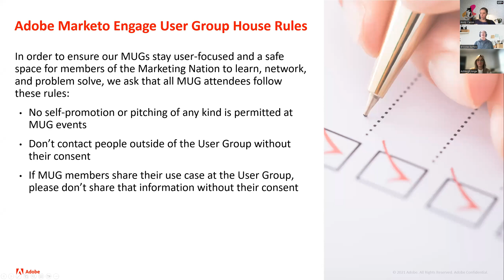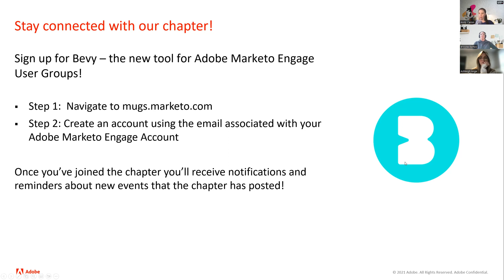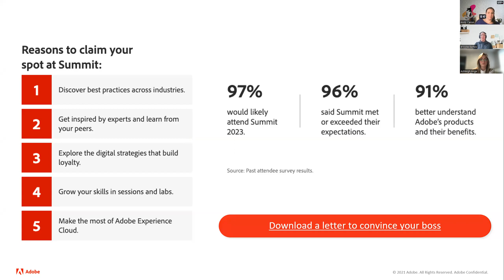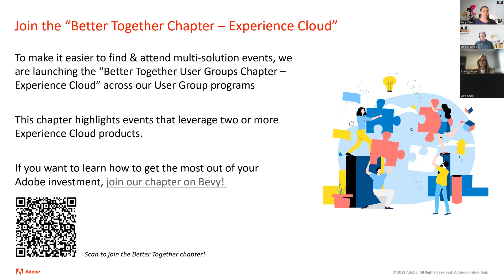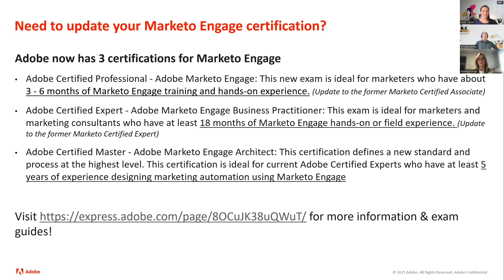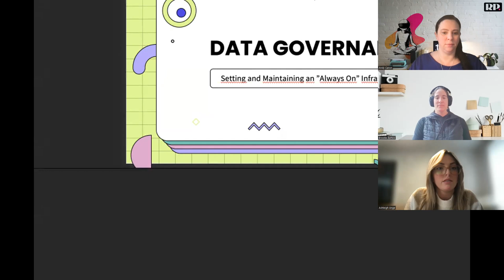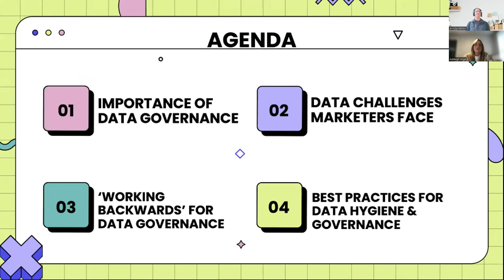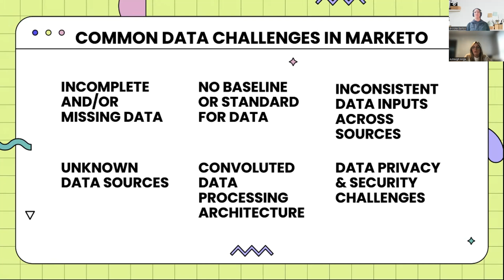Data Governance: Setting and Maintaining an "Always On" Infrastructure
In the digital marketing landscape, data informs and influences everything marketers do. Given data’s role in ensuring accuracy and efficiency in marketing campaigns and operations, it’s cricitcally important to set up and maintain an adequate, always-on governance infrastructure within Marketo that ensures data hygiene and completeness over time. In this session, we’ll discuss:

• The importance of data hygiene and common data challenges marketers face
• The role documentation and key stakeholders play in efficiency and scaling data governance
• Working backwards to identify a path-to-green for remediating data inadequacies
• Best practices for data cleanup, establishing a strong governance foundation, and implementing standards to help data operations scale

Featuring guest speaker Ashleigh Ange, Senior Marketing Operations Manager from Amazon!

• Ashleigh is a 2022 Adobe Marketo Engage Champion and currently leads marketing operations for the Alexa Everywhere Developer Marketing org at Amazon. With a background in marketing automation, email marketing, and operations, Ashleigh enjoys working to improve the customer experience through increased automation and operational excellence. Her team is currently working to optimize their Marketo database and operations, facilitate integration of 1P and 3P data sources for audience segmentation and profiling, and ensure adequate compliance for marketing tools alongside regulatory data protection standards. In her free time, Ashleigh enjoys exploring the many natural wonders the Seattle area has to offer, traveling, cooking, and hanging out with her trusty sidekick, a beagle named Hazel.